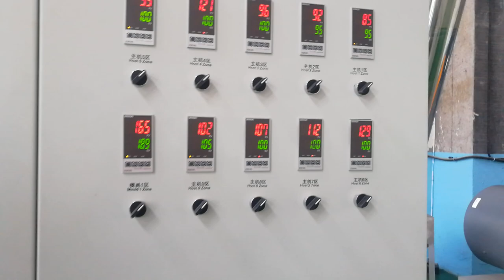Export to UK --wpc granule making machine without any dust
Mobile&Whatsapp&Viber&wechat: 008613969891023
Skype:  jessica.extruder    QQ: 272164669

this machine is ordered by our British customer with high configuaration
no any dust for the whole workshop